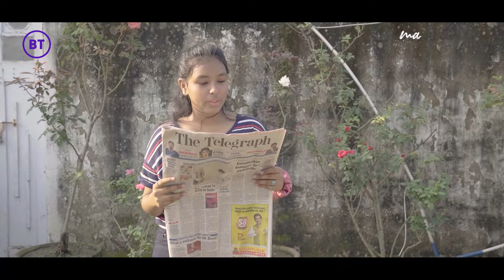Map of Me Morning Show Kolkata | Episode 22 | Fake News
After reaching millions of young women and men in Bangalore, Delhi and Kolkata last year, the brand new series, the Morning Show, explores entrepreneurship and skills and meets young women on the move to inspire more young women to step out and get to work. Women finding solutions to Climate Change through sustainable enterprises, women creating more jobs for women and men, women innovating solutions to replace plastic. Permanently.

Map of Me is your digital mobile channel if you’re a young woman or man, aged 18-23, just out of school, looking for your first break, an internship or to turn an entrepreneurial idea into a business, to learn the skills needed to do what you want to do. Take the fun quizzes, win exciting prizes and complete the 26-Step Enterprise/ Life Challenge to understand yourself better and the skills you need to launch your career, get a job or start a business.